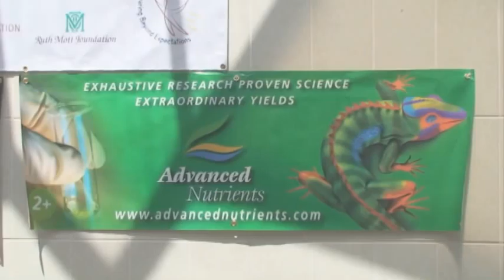Youth Farm Stand at Holmes Academy in Flint - Brian Johns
A documentary film project co-directed and produced by Troy Hale and Geri Alumit Zeldes